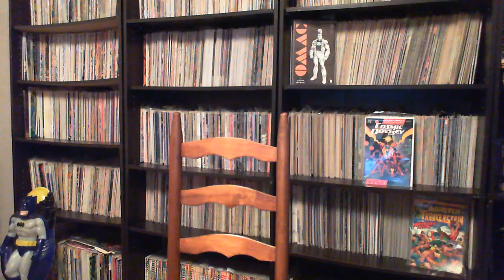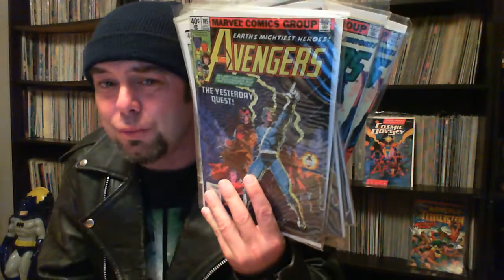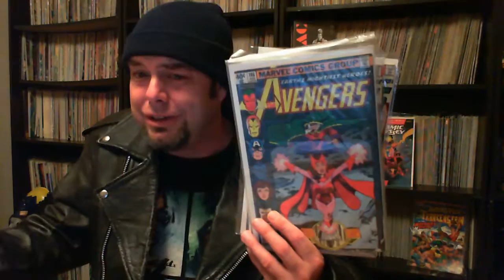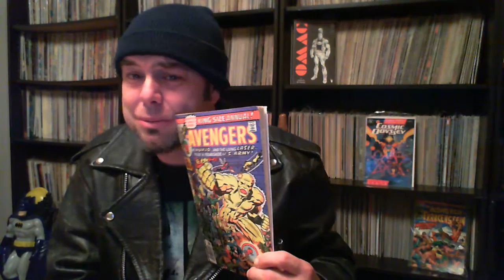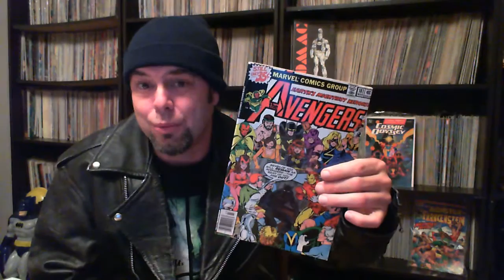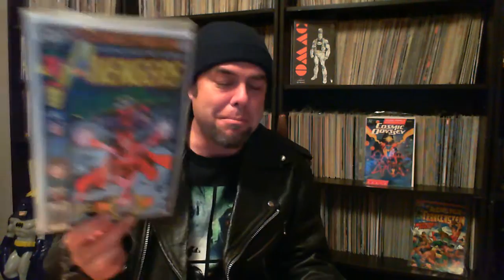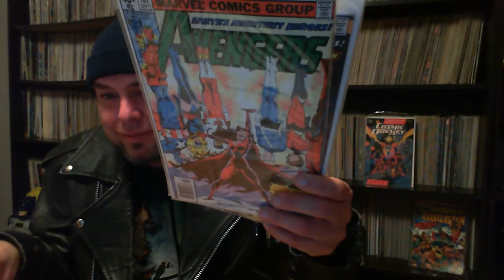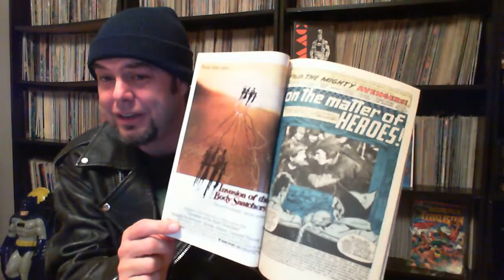Avengers : The Yesterday Quest Comic Book Review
...with some memories from yesteryear from me.